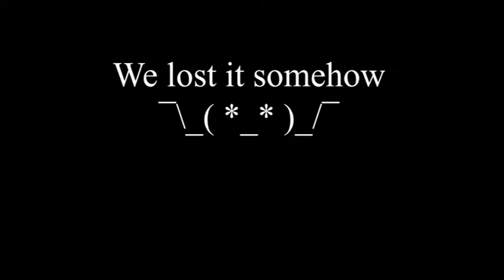The Funyon Ep22 03 13 19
Sorry 'bout that...